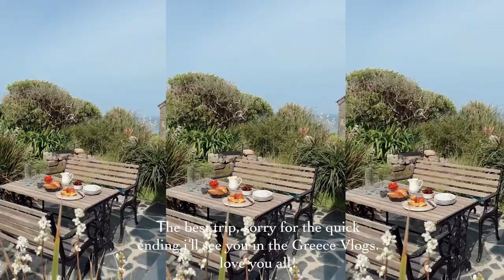CORNWALL TRIP! GROUP TRIP TO CORNWALL, SENNEN COVE & MOUSEHOLE! | India Moon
Hello lovelies,

Let me know if you want to see anything in particular!

India moon x

My gold necklace
Filming equipment I use:
Ring Light I use
Camera I use

Ours was called Petra you can find on Airbnb but official website here ^